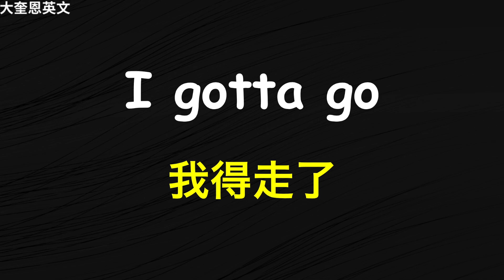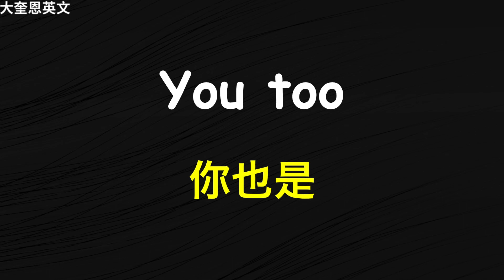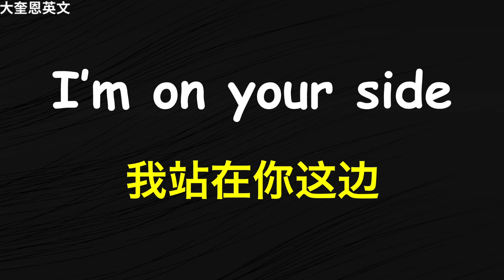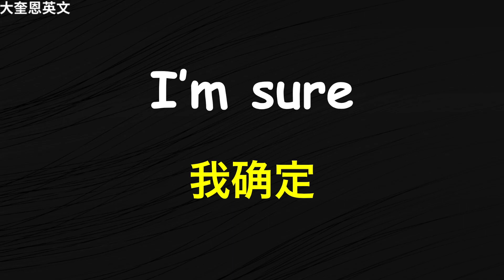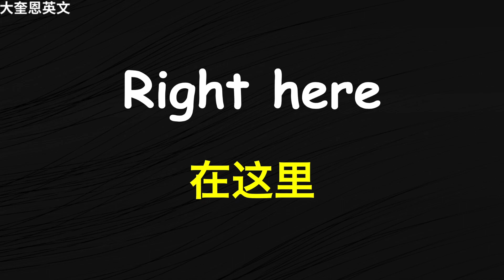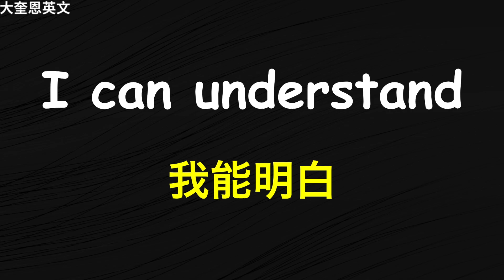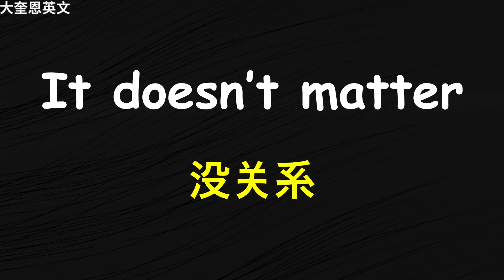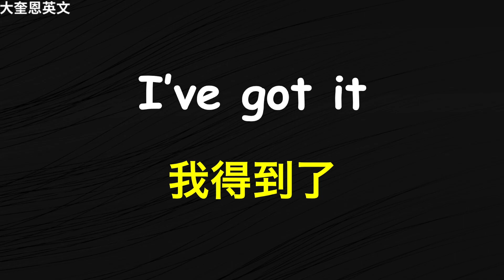提升英文口语必学，英语初学50口语 50 English Phrases 大奎恩英文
点击这里进入大奎恩会员组+会员福利：
增强英文赶快学，英语50口语 50 English Phrases 大奎恩英文